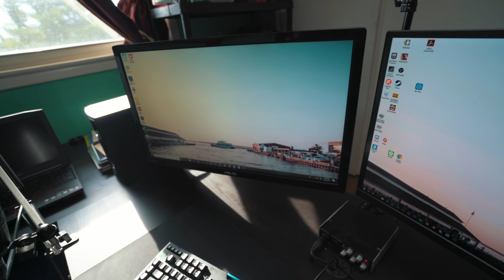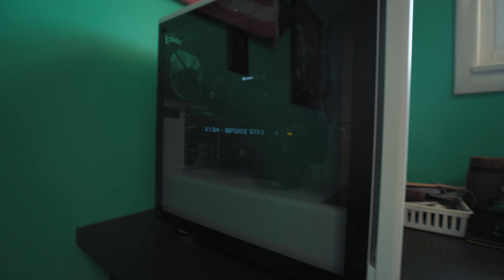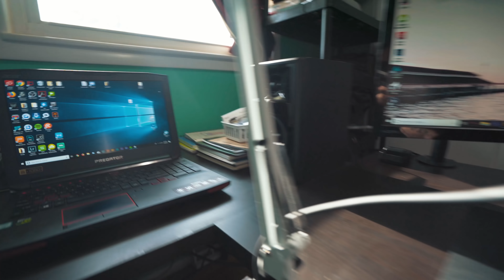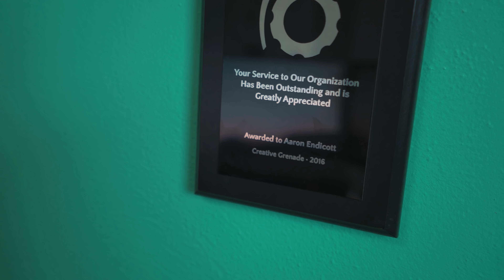ULTIMATE 2018 SET UP VIDEO! Twitch Streaming, Graphic Design, Gaming, Video Editing, Podcast & MORE!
USE CODE "BIGE" ON ALL YOUR GFUEL!!

THE GEAR I USE TO MAKE VIDEOS AND STREAM: